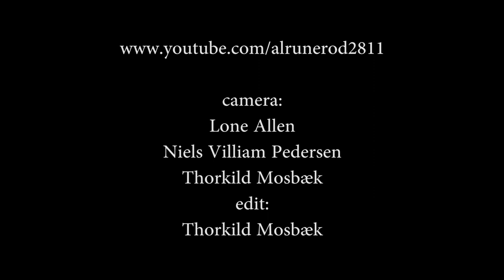Allan Olsen - Seende kærester (2012)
By Allan Olsen: vokal & guitar - Per Frost: guitar - Nicolai Land: bas & keys - En amatør videooptagelser - skudt på Skråen i Ålleren - 2. maj 2012